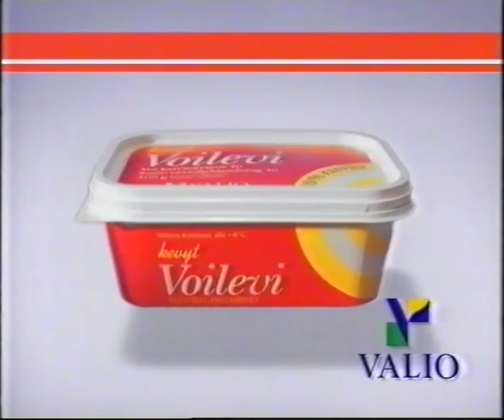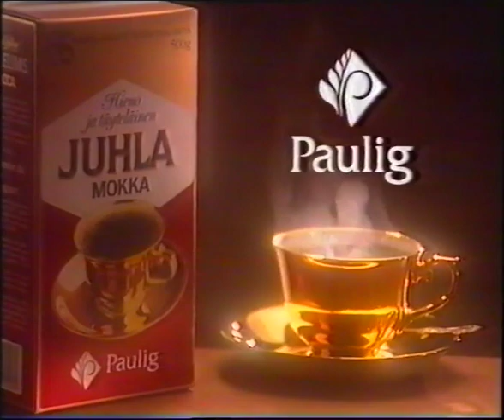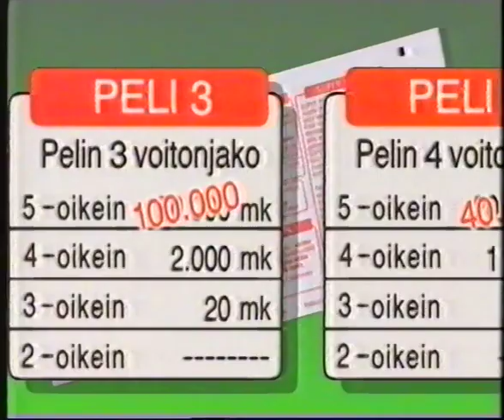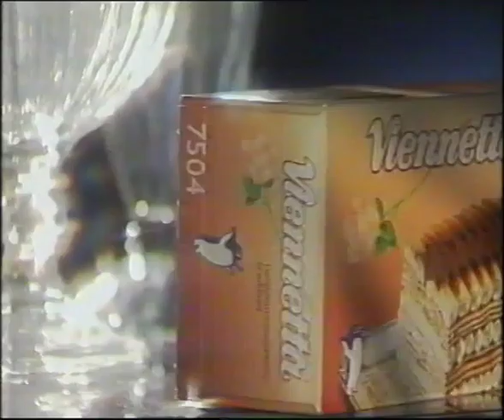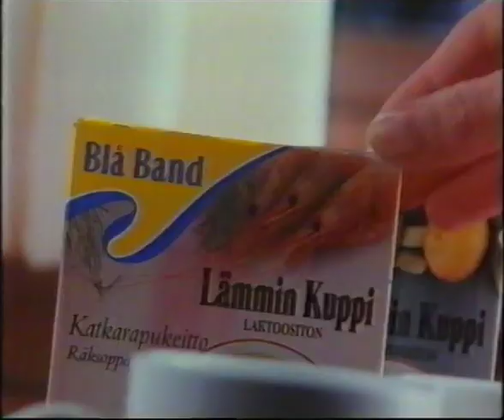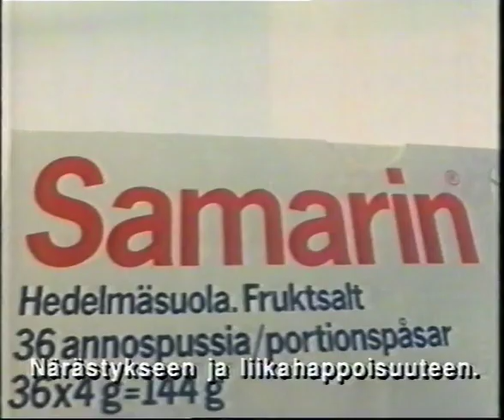TV1 lopettaa ja MTV:n mainoksia 13.1.1992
Kuulutus elokuvalle Viimeinen kesä (1986). Mainoksia ennen elokuvaa ja sen mainoskatko.

Mainokset ennen elokuvaa:

- Voilevi

- Shell

- R-kioski Jenkki-purukumi

- Ylhäisten hapankorppu

- Juhla mokka

- Lancia

- Instrumentarium

- Partekin punaraita laatua

- Painonvartijat

- Noitapilli-lakritsi

- Las Vegas-arvonta

Mainoskatko:

- Fii-deodorantti

- Viennetta-jäätelökakku

- Multipore-monivitamiinitabletti

- Blå bland-retkiruoka

- Daim-suklaapatukka

- Vim

- Mitsubishi Galant ja Lancer

- Samarin-hedelmäsuola

- Pampers-vaipat